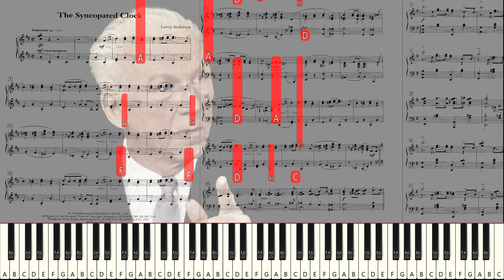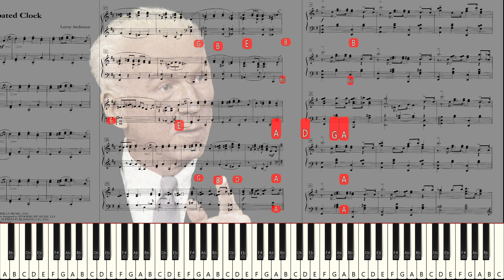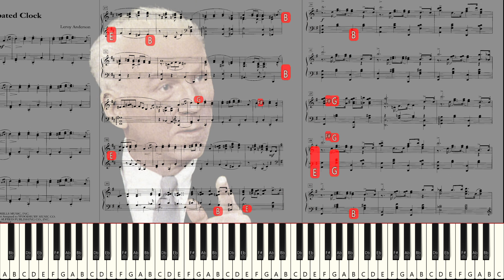Let's Try to Play "Leroy Anderson- The Syncopated Clock" *Live Sight Reading Practice*